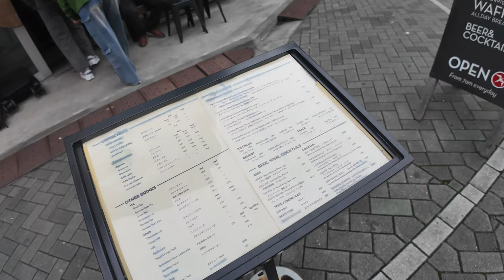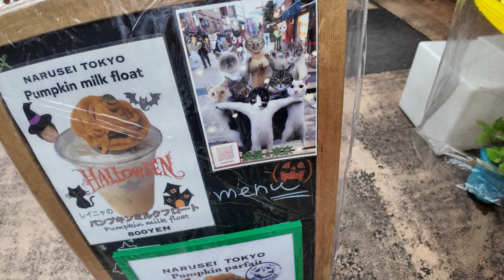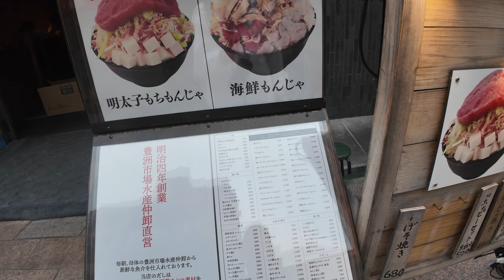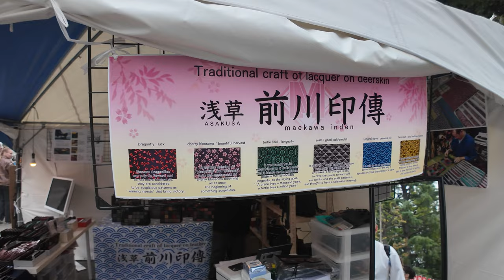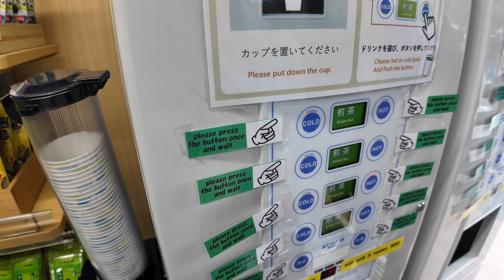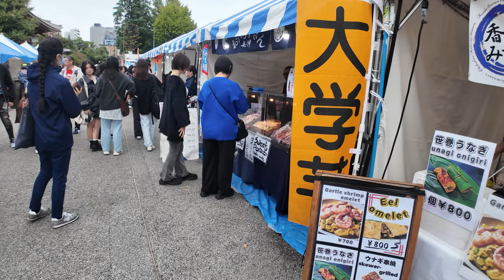浅草散歩令和6年10月30日